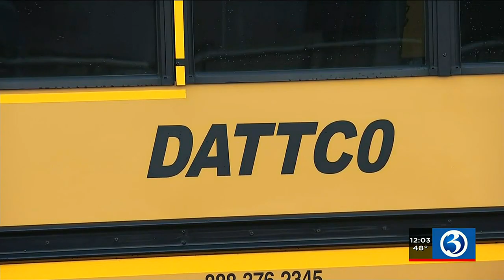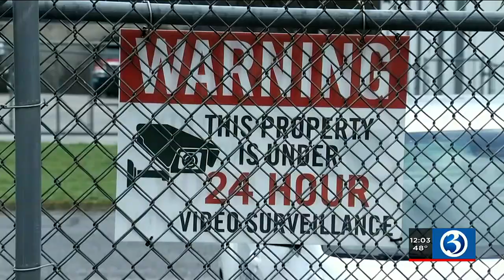Plainville school bus routes impacted by catalytic converter thefts